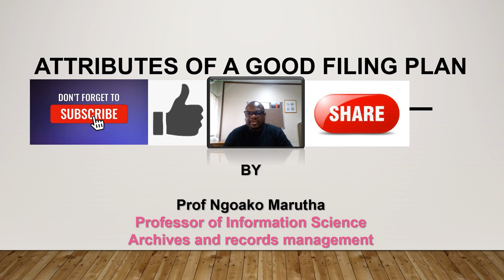ATTRIBUTES OF A GOOD FILE PLAN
Characteristics or attributes of a good filing plan